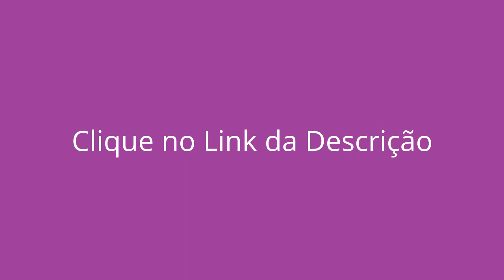No velório, colegas artistas destacam a grandeza da atriz Marília Pêra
Dezenas de amigos, em grande parte colegas de profissão, estiveram na tarde de hoje (5 de dezembro) no velório da atriz Marilia Pêra, que morreu na manhã deste sábado, aos 72 anos, de um câncer no pulmão.

O velório ocorreu na casa de espetáculos que leva o nome da atriz, a Sala Marília Pêra do Teatro do Leblon, na zona sul do Rio.

Marília Pêra morre aos 72 anos de idade.

O acesso ao teatro foi restrito até às 15h30 a familiares e amigos.

Somente a partir desse horário é que foi permitida a entrada de fãs e de jornalistas, antecedendo a saída do corpo para o sepultamento, marcado para às 17h no Cemitério São João Batista, em Botafogo, também na zona sul carioca.

Marília Pêra sepultada às 17h no Cemitério São João Batista

Skype: luciana346